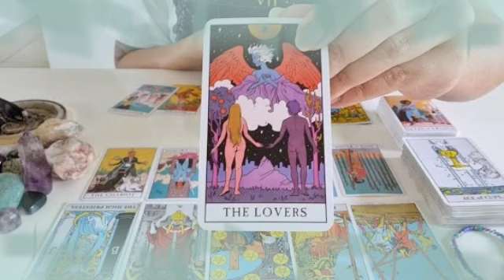برج السرطان من 22 إلى 30 تشرين الثاني 2022 // والله الفيديو بيحكي قصتك كلها👌اقسم بالله هتندم لو فاتك